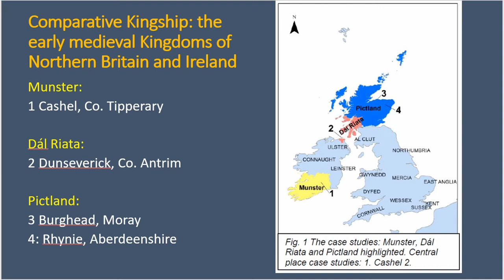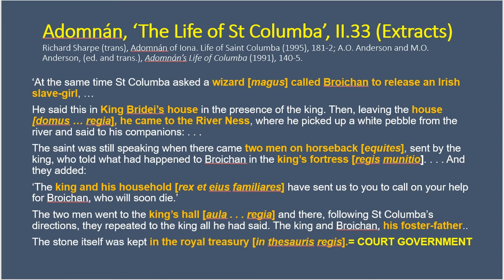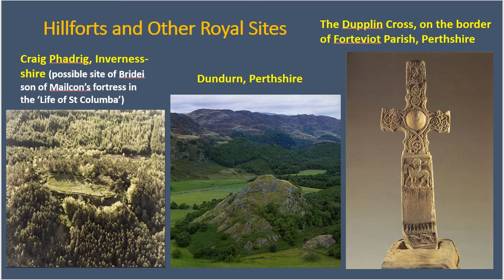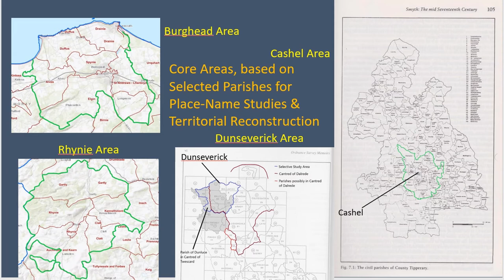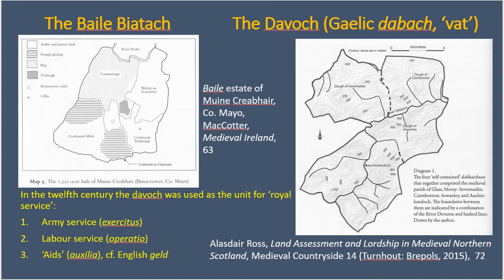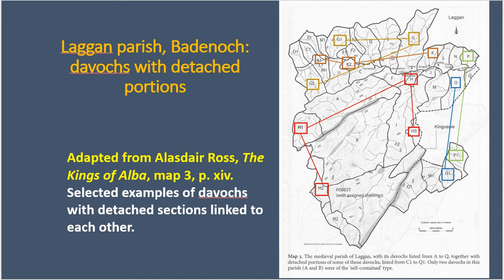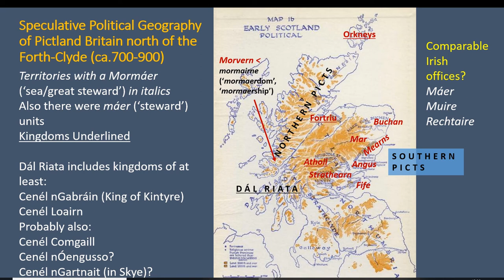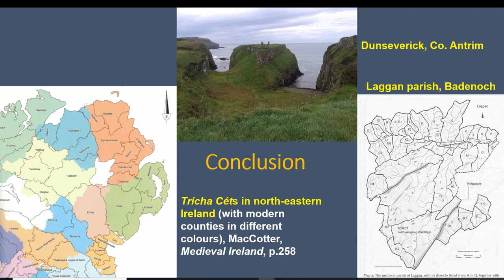PEBBLES, POWER CENTRES AND POTENTATES: THE INTERACTION OF TEXTS AND ARCHAEOLOGY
Textual, ‘historical’ evidence has often been combined with archaeological evidence to shape our understanding of power centres and potentates, but the interaction between different disciplines is fraught with issues of interpretation. This paper introduces the historical dimension to the ‘Comparative Kingship’ project which focusses on studying contemporary documents, as well as analysing usually later place-names and territorial units, integrating this research with the project’s archaeological and environmental aspects. I will consider debates about the nature of power centres in northern Britain and Ireland in the first millennium A.D., discussing examples of what connections can and cannot be made between written sources, such as Adomnán’s ‘Life of St Columba’, and the archaeological evidence for the forms of hillforts and other elite sites, and for the social uses of such locations. The paper will also discuss whether the textual evidence supports current archaeological theories relating to a shift in the early medieval period from hillfort to undefended lowland, Christian ceremonial centres. I will argue that written evidence, if investigated thoroughly, can provide valuable insights into the nature of power centres which can complement the work of other disciplines. However, it is also important to recognise the limitations of such text-based interpretations, in order to gain a healthy interaction between documentary and material culture approaches.

Author(s): Evans, Nicholas (University of Aberdeen)